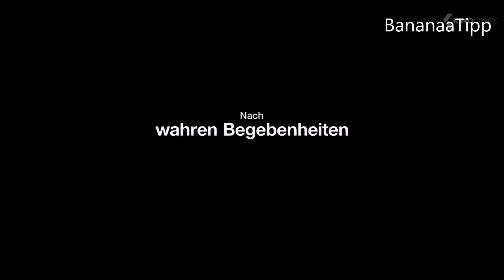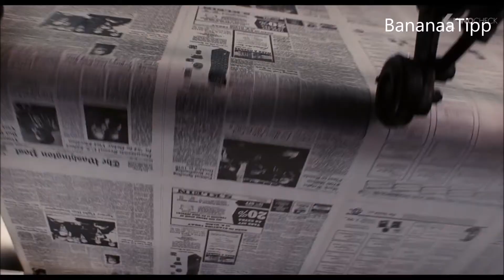DIE VERLEGERIN Trailer German Deutsch (2018)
In den 70er Jahren übernimmt Kay Graham (Meryl Streep) das Familienunternehmen „Washington Post Company“ und wird damit die erste weibliche Zeitungsverlegerin der USA. Gemeinsam mit ihrem Redakteur Ben Bradley (Tom Hanks) wird sie durch diese spektakuläre Aufdeckung, die sogenannten „Pentagon Papers“, die vier US-Präsidenten betrifft , in eine beispiellose Auseinandersetzung zwischen Regierung und Journalisten verwickelt, welche die USA nachhaltig erschüttert.

Kommentiert und lass einen Like und Abo da !